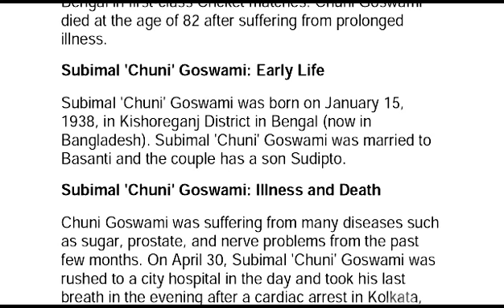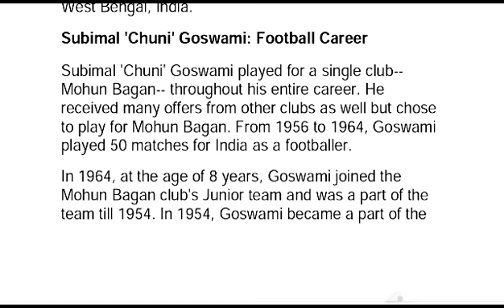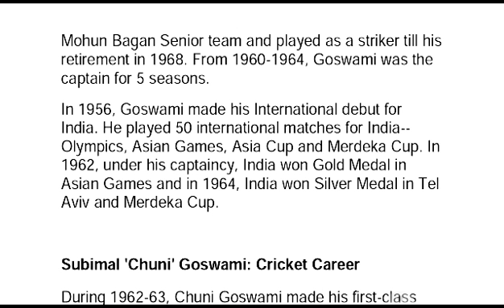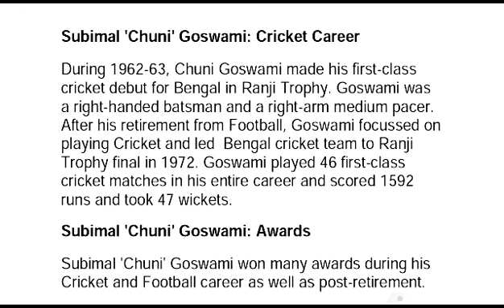Subimal Goswami || Biography || english